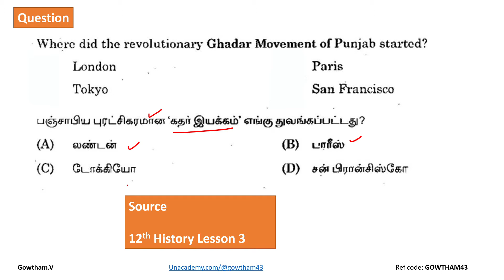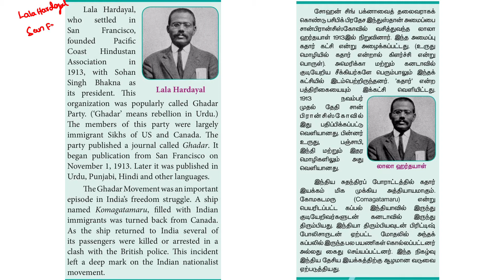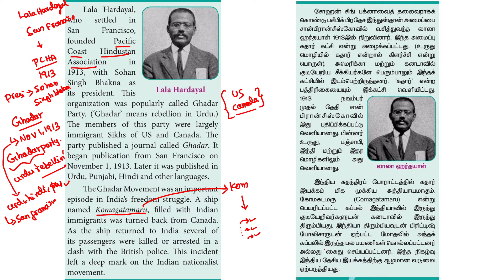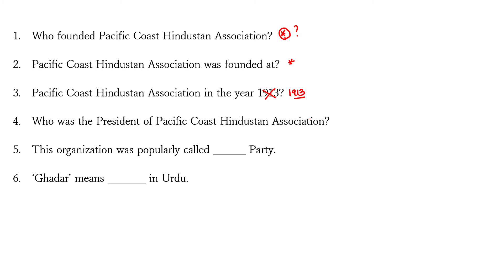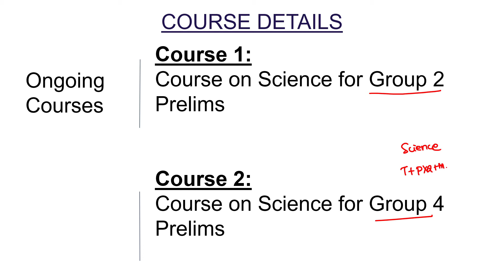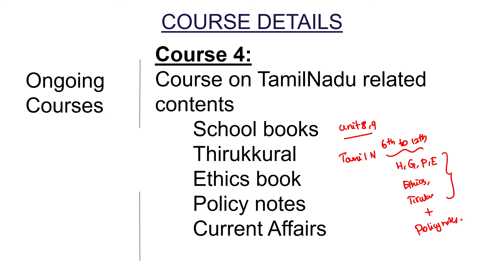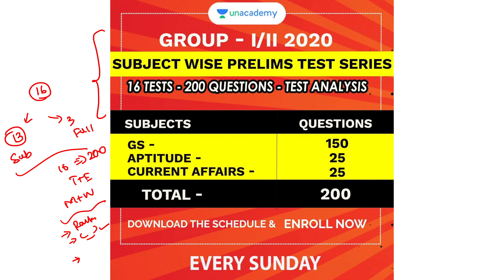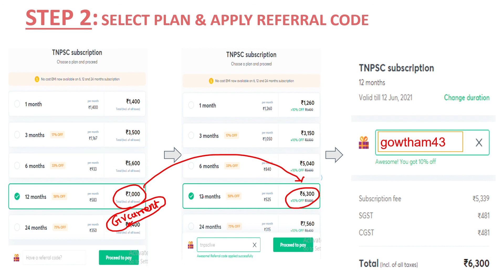TNPSC PYQs - Day 4 - கதர் இயக்கம் - Ghadar Party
In this class, Gowtham.V will discuss one Previous year Question daily.

Prepare for TNPSC with TamilNadu's top educators @ unacademy

Features:
- Live and recorded classes
- 30+ educators
- Test Series
- Prelims and Mains coaching
- Affordable fees